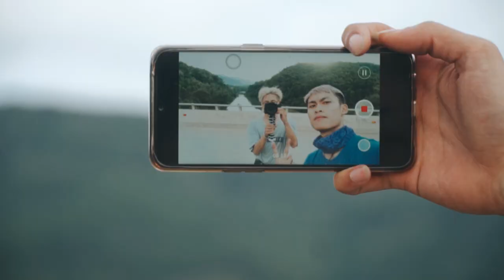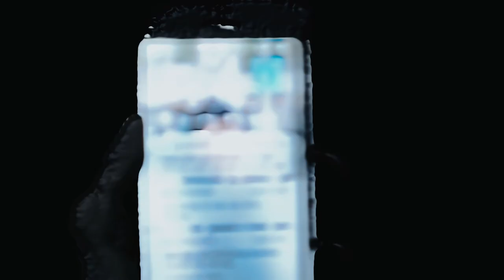Binh Lieu Trip 2019 / Huyanhmee & Cuaonghood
Shot on Sony A6300 , by Huyanhmeee

Edit by Huyyanhmeee | Huy Anh Vũ
📸 Huyanhmee | Freelancer | Photographer | Filmmaker
📍 Địa chỉ:  Số 790 , khu 10A , Phường Cửa Ông - TP.Cẩm Phả - Quảng Ninh.